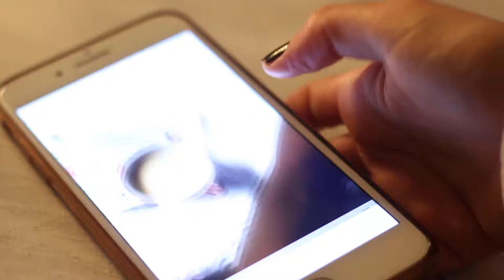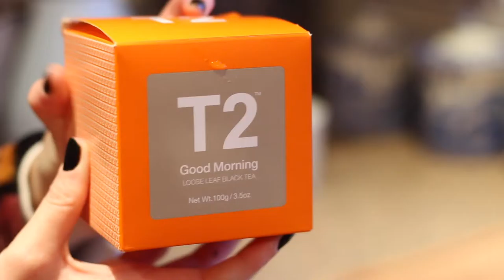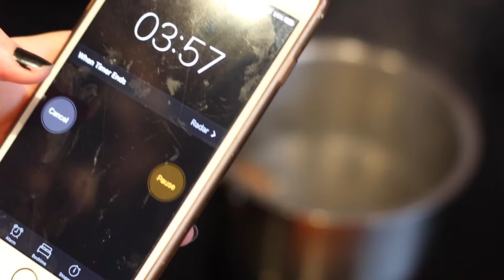Morning Routine:Get Ready with Me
I worked really hard on this video so I really hope you enjoy it!

Products used:

Pixi Mud Glow Cleanser
Pixi Glow Tonic
Ren Active Eye Gel
Ren Emollient Rescue Cream
Marc Jacobs Coconut Face Primer
Marc Jacobs Re(marc)able Foundation in Ivory
Loreal True Match in Rose Vanilla
Rimmel Wake Me Up Concealer
Marc Jacobs Concealer in 2 Alive
Marc Jacob instamarc in Mirage Filter
L'Oreal Blush Sculpt in Soft Rosy
Tanya Burr Beautiful Defined Palette
Tom Ford Eye Defining Pen
Maybeline Lash Sensational Mascara
Anastasia Beverly Hill Dip Brow Pomade in Auburn
Marc Jacobs Brow Tamer
Kiko Intensely Lavish Lip Pencil in 03
Marc Jacobs Le Marc Lip Cream in Oh Miley
The Wet Brush
Lee Stafford Chopstick Curler

Outfit:
Jumpsuit - Whistles
Leather Jacket - Whistles
Bag - Whistles
Shoes - Next

Love,
Chloe x